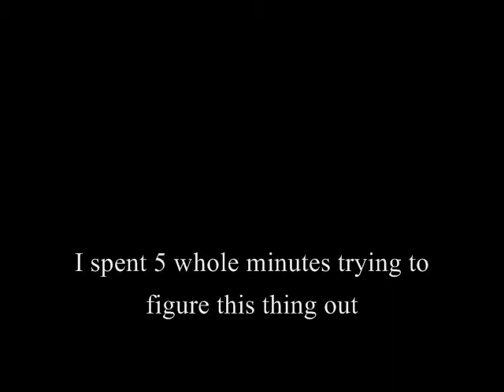Let's Play The Legend of Zelda The Minish Cap Part 33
We continue on Dark Hyrule castle